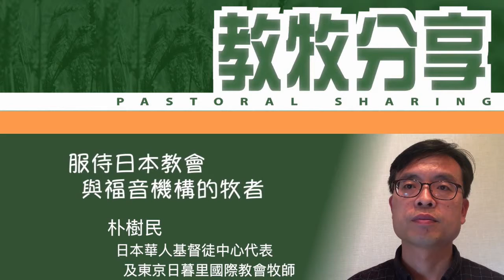服侍日本教會與福音機構的牧者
教牧分享 2019年3月號 文章介紹

作者︰

朴樹民
日本華人基督徒中心代表及東京日暮里國際教會牧師